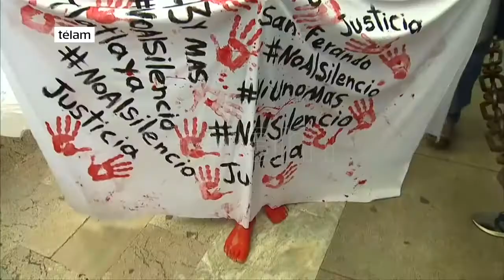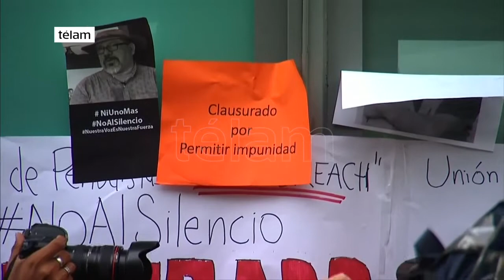Periodistas mexicanos clamaron por justicia por la ola de asesinatos de colegas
El grito de justicia para los comunicadores agredidos y asesinados y la exigencia de un país en paz se escuchó anoche en varias ciudades mexicanas en las que se realizaron marchas a un mes del crimen del periodista Javier Valdez, mientras que el presidente Enrique Peña Nieto insistió en que su cuestionado gobierno mantiene el compromiso de generar las mejores condiciones para el libre ejercicio de la profesión.

La Ciudad de México y las localidades de Culiacán, Guamúchil y Los Mochi, en el estado de Sinaloa, donde fue asesinado Valdez, fueron algunos de los escenarios en que los periodistas exigieron justicia por los homicidios, desapariciones y torturas que sufren los compañeros del gremio, que ya acumula siete asesinatos en lo que va de año.